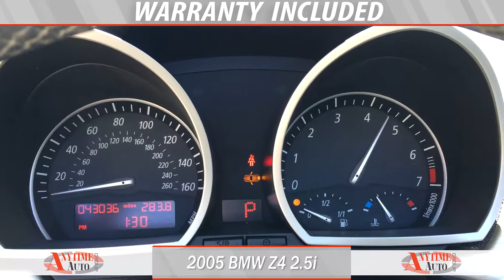2005 BMW Z4 for sale by Anytime Auto Group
Anytime Auto Group is a used car dealership offering fantastic savings on a fast-growing inventory of pre-owned vehicles in the city of Sherman Oaks. We understand how stressful and complex the process of buying or leasing a car can be. This is why we set our customer satisfaction as our top priority. We believe in keeping life simple, and affordable. So everything we do here at Anytime Auto Group is designed to ensure you have the greatest car buying experience.

 We provide the finest, used, late model cars at extremely low prices on the Van Nuys Auto Row. Our certified inventory of pre-owned cars has different options and different trims to give you a variety of brands to choose from. When most of our vehicles are purchased, they come with a warranty. Whether you’re looking for a sporty roadster, high-end Sedan, powerful SUV, or a heavy-duty truck, you’re guaranteed to find the automobile of your dream.

Finance a Used Car in the Sherman Oaks and Van Nuys Area!

 No matter what your credit history status is or what budget size you’re on, we’ll closely work with you to pursue and attain the car or truck of your desire at an affordable payment. Our expert dealers here at Anytime Auto Group genuinely care for our customers and are dedicated to providing them with a variety of services to exceed their expectations.

Looking For a Pre-owned Car Dealership to Sell Your Car or Return a Lease to?

 Anytime Auto Group is a bad credit and a good credit car dealership in Van Nuys and Sherman Oaks with the intention of helping people purchase a vehicle no matter what their current economic or credit status is. Good credit, or bad credit, we are able to offer rates as low as 1.9% OAC. Come to the Sherman Oaks region and consult with us about selling your car. Our low overhead allows us to offer you more money. If you are in need of returning a lease, come to our dealership and we may even be able to buy out your lease return and save you penalty fees, especially if you are over your mileage limit or have a minor damage on your car! Call or visit our Pre-owned Car Dealership today! Conveniently located 3 blocks North of the 101 Freeway on the Van Nuys Auto Row